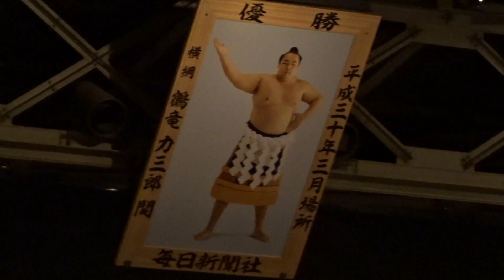【大相撲トーナメント2020】幕内力士 取り組み 現地より撮影 両国国技館 Grand Sumo Tournament 2020/02/09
Channel registration↑↑↑

Channel registration↑↑↑